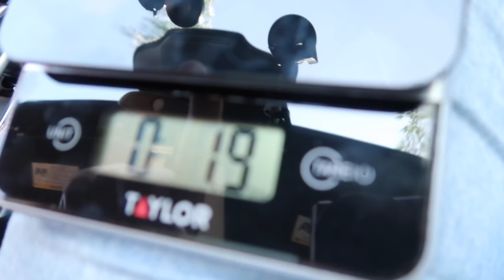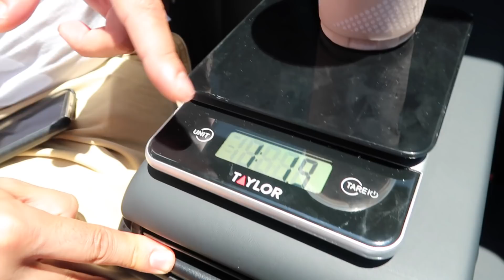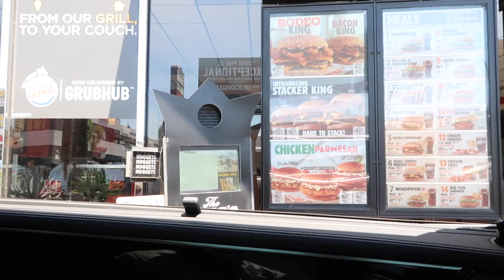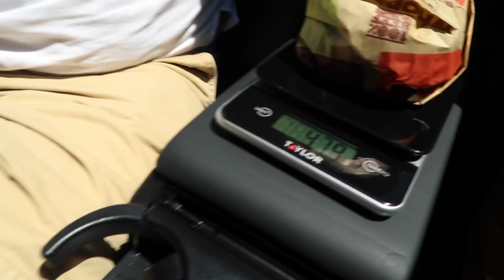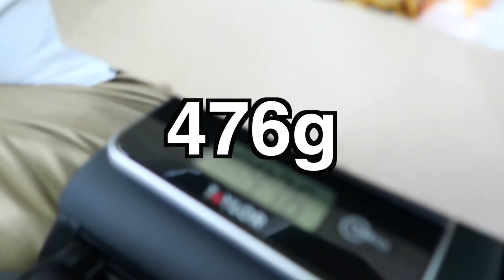Ordering The HEAVIEST Item From EVERY Fast Food Restaurant!! (Impossible Food Challenge) FT WOLFIE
Follow Me On Instrgram @ryanswaze
FOR A DM AND FOLLOW!!!